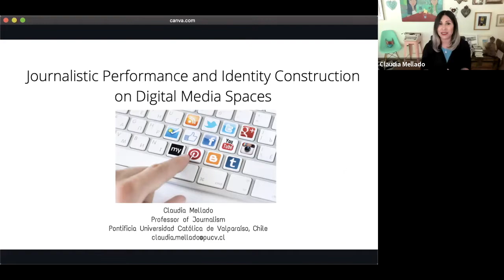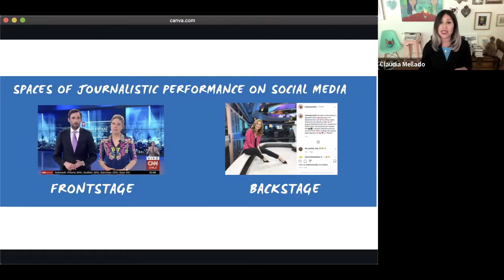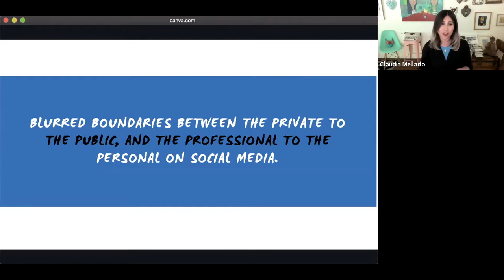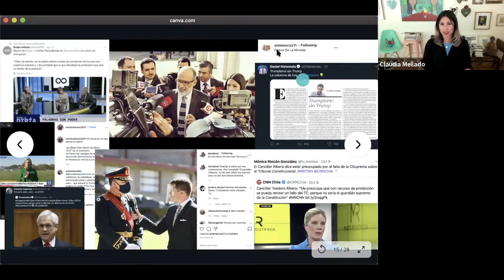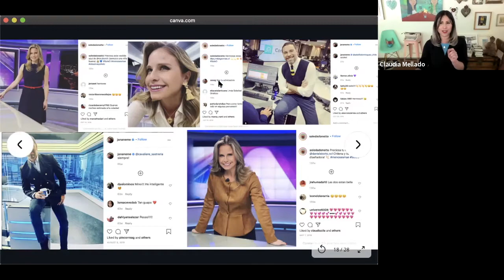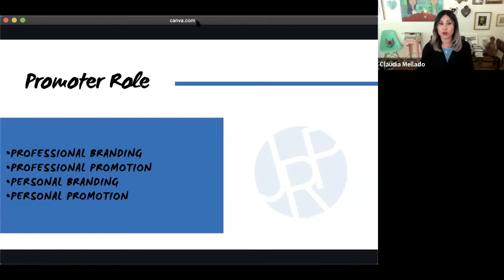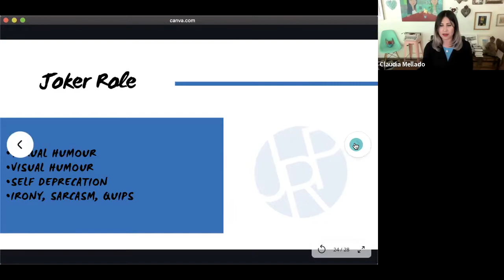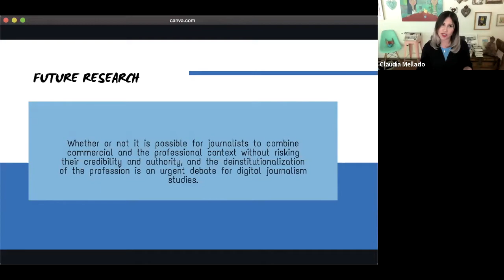Seminar presentation Prof. Claudia Mellado - Virtual Seminar Series - 11/10/20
In this edition of the Center for Latinx Digital Media's Virtual Seminar Series,  Prof. Claudia Mellado (Pontificia Universidad Católica de Valparaíso) made a presentation entitled "Journalistic performance and identity construction on digital media spaces."

Presentation abstract: One of the main challenges of studying the identity and performance of journalists today is that the conceptual boundaries of the profession have become increasingly blurred. In traditional media, news professionals are expected to follow the norms and practices created and perpetuated in the field as a way of maintaining autonomy and authority. Social media spaces lay outside these institutional boundaries, serving as public, semi-public and private spaces for connection, interaction, publication and amplification. Taking Chilean journalism as a study case,  I will discuss different conceptual models of role performance on social media spaces, examining how journalists engage with, contest, and/or diverge from different norms and practices.